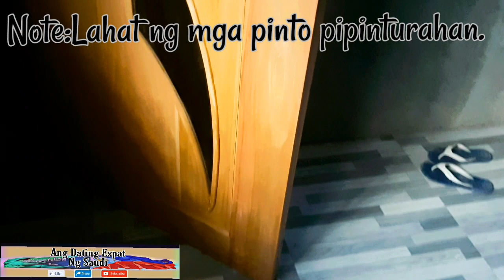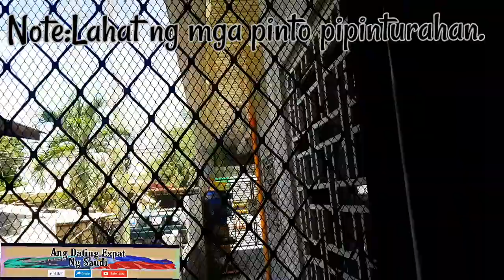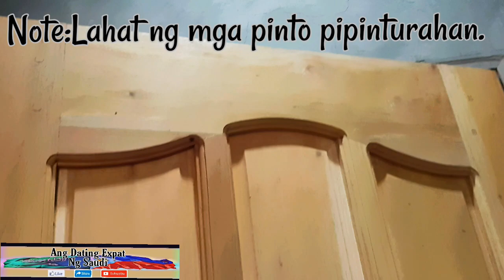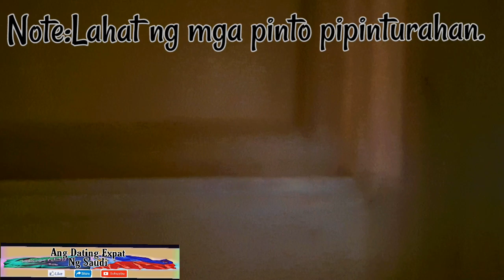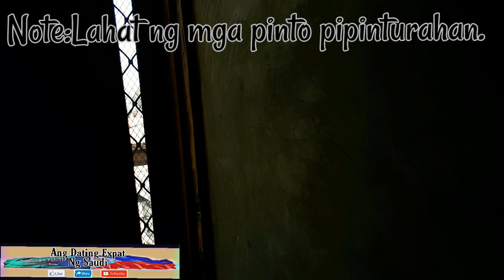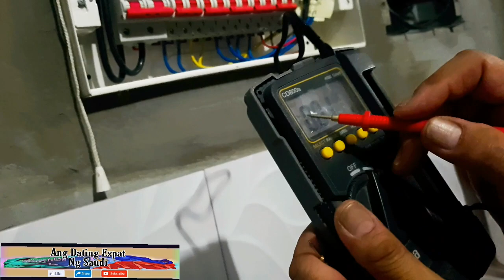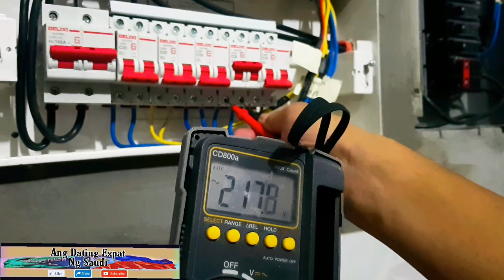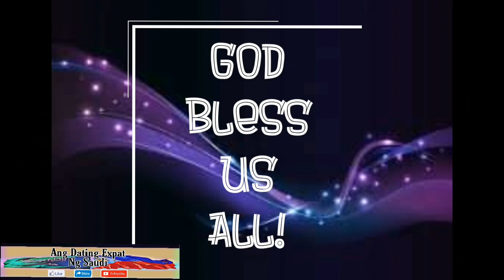House Construction | Panel Door | Bathroom Door | Screen Door | Dirty Kitchen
Our Family Dream House
House Construction
Panel Door
Bathroom Door
Screen Door
Dirty Kitchen
Ang pagpapatuloy ng aming Family Dream House
Family is love
Buhay probinsya
Simpleng buhay probinsya dating expat

Ang pagpapatuloy ng aming Family Dream House.Inaalay naming magkakapatid ang family dream house na ito para sa aming MAHAL NA INA(NANAY)na nasa U.S.A at sa aming MAHAL NA AMA(TATAY) na nasa piling na ng ating PANGINOONG DIYOS.

Family dream house phase 2
Week 2
House construction
Dream house
Family house
House design
Phase 2
Cabiao
Nueva Ecija
Old family house
Family
Nanay
Tatay
Kapatid
Siblings
Family is love
Two storey house
Buddy
Buddies
Travel buddy
Travel buddies
Panel door
Bathroom door
Screen door
Dirty kitchen
Bed room
Comfort room
Bathroom
Toilet and bath
Living room
Dining room
Kitchen area
Dirty kitchen
Laundry area
Wine bar
Balcony
Terrace
Garage
Car park
Tiles
Bathroom accessories
Toilet bowl
Wilcon depot
Citi hardware
Bathroom essentials
Comfort room
CR
Vanity cabinet with sink and mirror
Shower enclosure
Vanity cabinet
Bathroom sink
Bathroom mirror
Sink
Mirror
Stair tiles
Floor tiles
Bathroom tiles
Wall tiles
Terrace tiles
Garage tiles
Car park tiles
Tiles
Pangarap na bahay
Simpleng buhay ng dating expat
Travel buddy
Travel
Buddy
Buddies
Dog lovers
Animal lovers
Buhay probinsya
Simpleng buhay
Buhay ofw
Buhay expat
Buhay saudi
Saudi life
Expat
OFW
Expatriates
Pinoy Ofw
Dating Ofw
Ex Ofw
Travel
Buddy
Saudi
Madam
Habibi
Sadiq
Sadik
Habibi
Marhaba
Mashallah
Kifhalal
Shokran
Shokrankatir
Simple na buhay
Buhay sa probinsya

About Me:
Hello mga Sadiq,(Kaibigan)

Ako si Ronier ang dating expats ng Saudi.Samahan ninyo po ako sa aking pang araw-araw na gawain at simpleng pamumuhay.

Ang mga nilalaman ng aking mga videos ay tungkol sa aking daily basis of my day to day life. Ang mga aso ko,Food,Shopping,Travel,Leisure,Lifestyle,Business at Construction.
Sana magustuhan ninyo po!

Shokran mga Sadiq.
Maraming salamat po mga kaibigan

Thanks po!